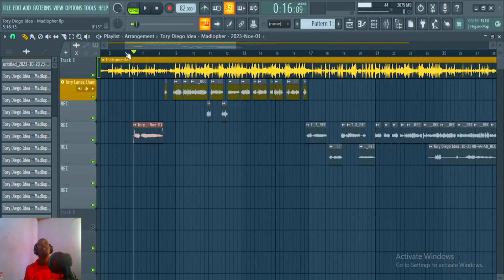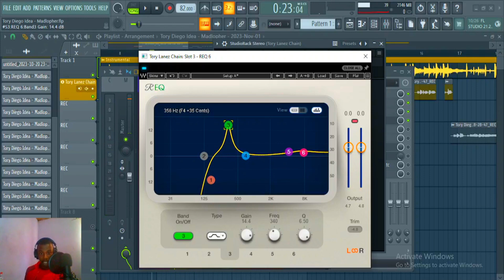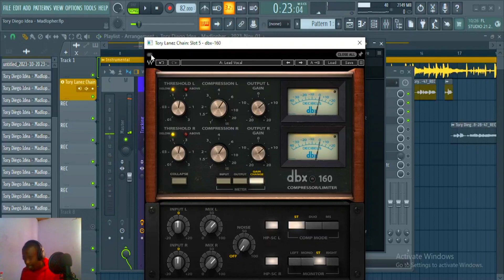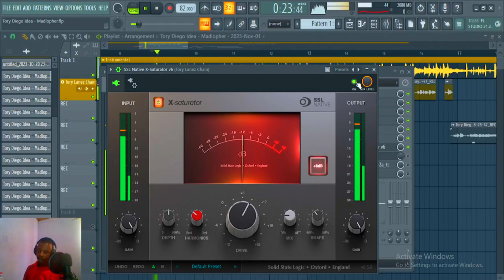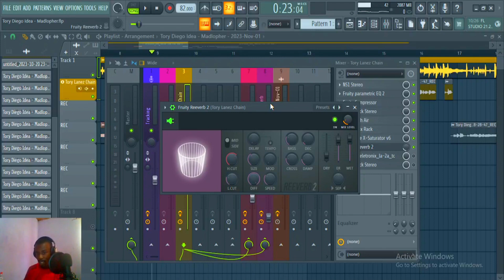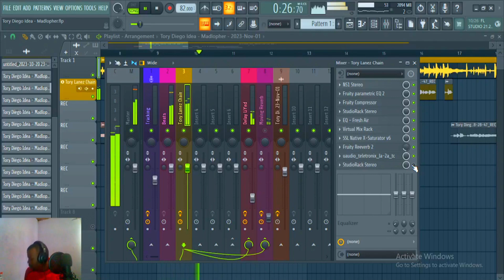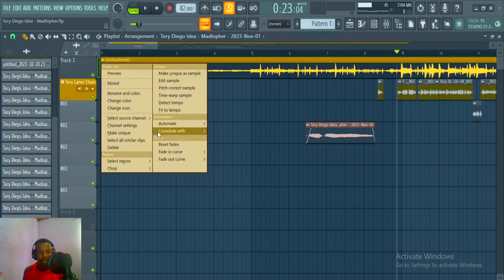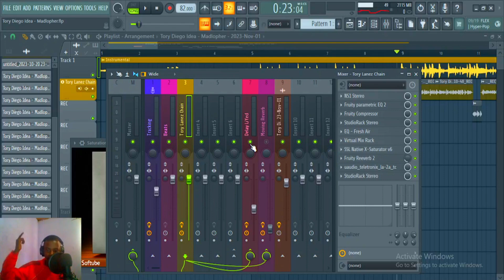How To Sound Like Tory Lanez Vocal Effect Tutorial | FL Studio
Hi Welcome Let Us Get The Tory Lanes Vocal Effects In FL Studio Allow Me To Guide You Hope You Enjoy.

BeatBy : @MubzGotBeats

Did you know you could get every vocal mix sounding pro and radio ready in your bedroom studio working with me ! Just hit me up let me get your master track radio ready you worry about being creative in your bedroom my friend.

Big names i produced for LokiSkhandaWorld - PDot O - Lwa Ndlunkulu - PA Fakaloice - Gaba

Latest Music Mixed & Mastered By Mad Lopher

BIO

Mad Lopher is a one stop musical genius. The rapper, singer and producer has been consistently carving his name in the music industry with a direct intent to take over.
Mad Lopher has been rapping and making beats from the age of 12. Trough an impressive mixtape run he was able to create his own distinctive sound. His vocal tone complements his catchy melodic verses and hooks which sets him apart from his peers. He also showcases strong stage presence delivering soulful lyrical content with trap elements.